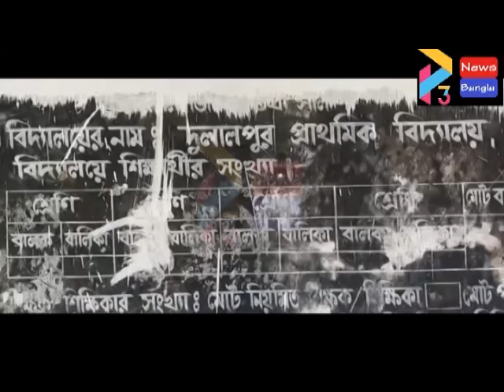SCHOOL AGITATION EGRA#11 10 2020 P3 NEWS BANGLA#